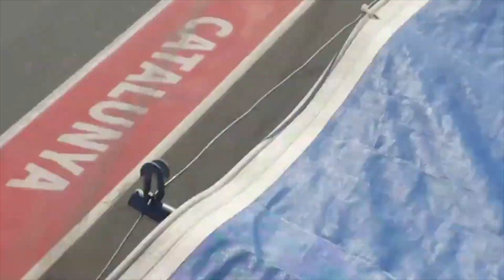2020 F1 Launch Control Compilation | F1 2020 Race Start Practice Pure Sound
CLUTCH, SET, BANG!

Here's a compilation on how F1 2020 Car practice their Launch Control start.

2020 F1 car sound is way better than other years, engineers have improved a lot the sound of the 2020 F1 cars! Which one sounds better? Let me know!

I always vote for the Scuderia AlphaTauri AT01 2020 F1 Car!